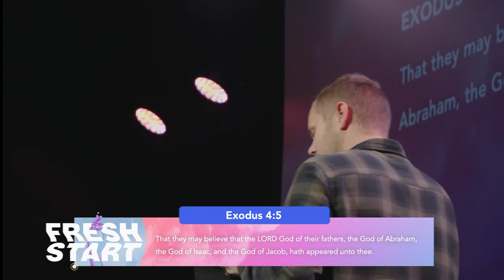Getting Unstuck | Pastor Matt Chappell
Have you ever felt stuck in life? The truth is we all experience this feeling from time to time, but Scriptures provides so many tools for us to go from stuck to unstuck! In this week's message we see four reasons we might get stuck + how we can avoid them.

0:00 - Introduction
9:17 - We Worry About Scenarios Outside of Our Control
17:20 - We Allow Fear to Call the Shots
26:55 - We Can't See Past Out Own Inadequacy
32:55 - We Are Unwilling to Accept the Assignment